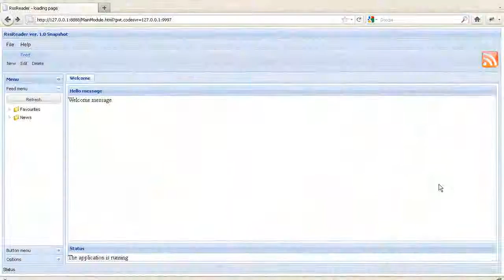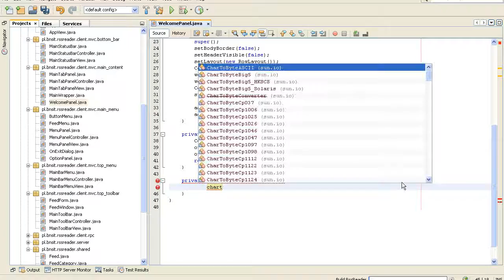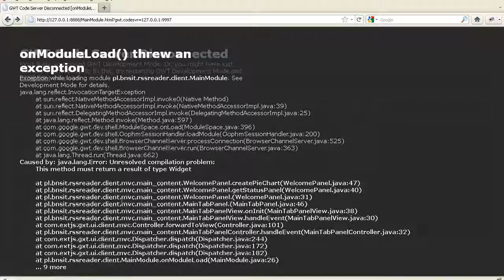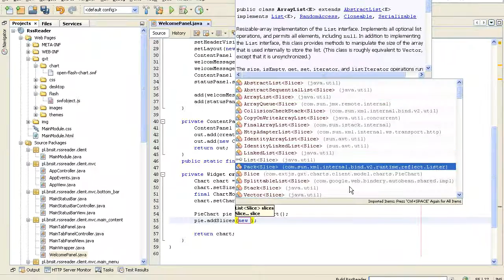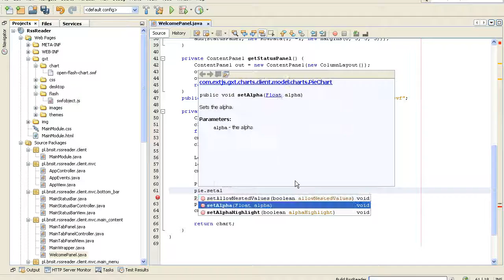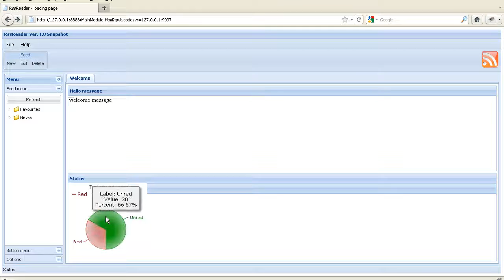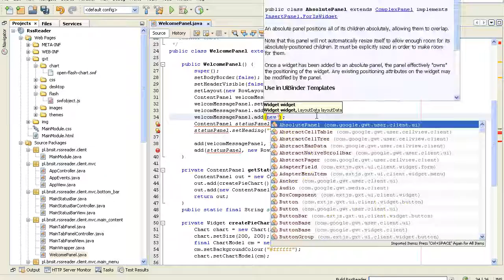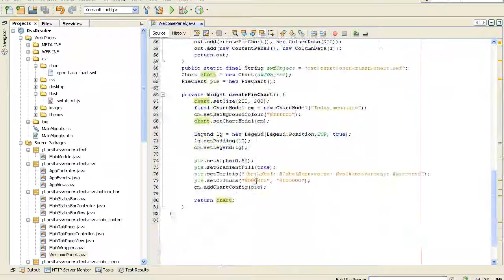Wykorzystanie EXT GWT w aplikacjach Google Web Toolkit / Moduł 10. Wykresy / Cz. 2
Opis modułu:
Moduł przedstawia w jaki sposób skonfigurować projekt aby móc korzystać z wykresów. Zostaną opisane najważniejsze elementy konfiguracyjne a także zaprezentowane dostępne typy wykresów oraz ich możliwości.

Opis szkolenia:
Devcast "Zaawansowane wykorzystanie biblioteki EXT GWT w aplikacjach opartych o Google Web Toolkit" jest przeznaczone dla osób, które chcą poznać metody tworzenia bogatych aplikacji internetowych typu RIA z wykorzystaniem Google Web Toolkit oraz biblioteki zaawansowanych komponentów - EXT GWT.

W ramach devcastu omawiane są zagadnienia począwszy od budowy i przygotowania projektu GWT, poprzez zapoznanie się z różnymi możliwościami komunikacji klienta z serwerem, aż po przegląd i właściwości najczęściej wykorzystywanych kontenerów i widgetów EXT GWT.

Uczestnik zostanie zapoznany z frameworkami oraz narzędziami wspomagającymi pracę z projektami GWT.

Zaawansowane wykorzystanie biblioteki EXT GWT w aplikacjach opartych o Google Web Toolkit / Advanced use of GWT in Google Web Toolkit-based applications / Moduł 10. Wykresy / DevCastZone